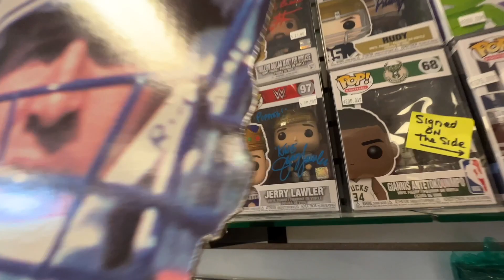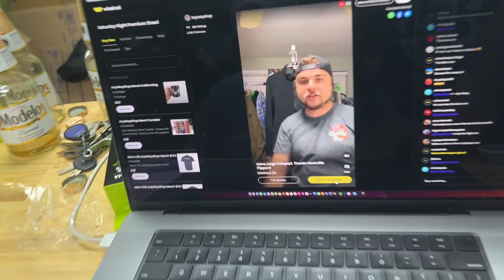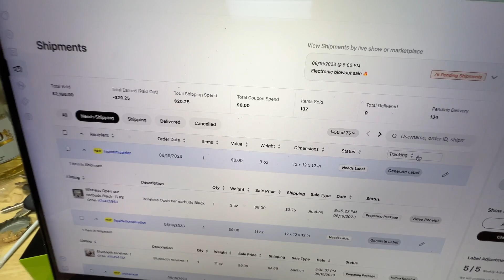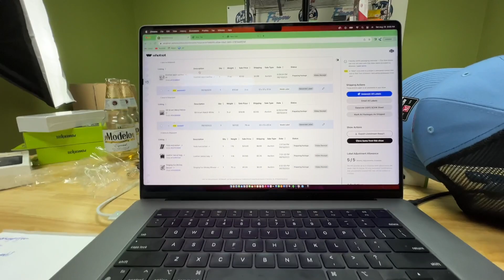INTENSE GARAGE SALE NEGOTIATION LEADS TO RECORD BREAKING WHATNOT SHOW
American Arbitrage came to visit, 2k on whatnot, Private Pick

What to order some funkos ?
Go to Poppin off toys .com

What to order some stickers?